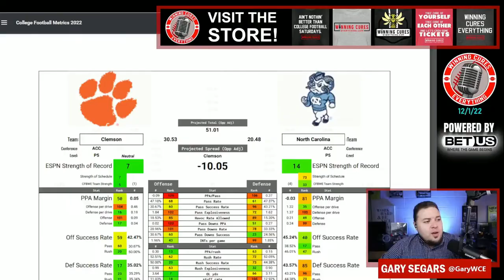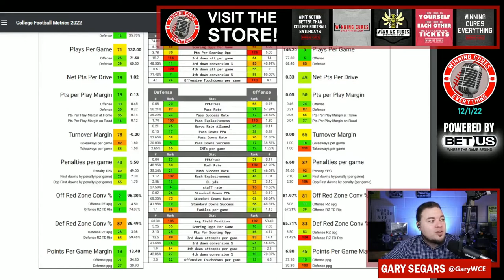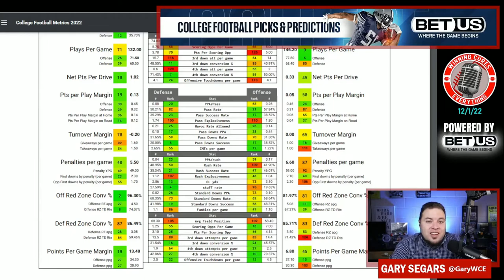Clemson vs North Carolina ACC Title Picks & Prediction Against the Spread 2022 College Football Anal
Clemson vs North Carolina ACC Championship Game Picks Against the Spread 2022 Predictions

Gary gives a quick preview, analysis, prediction & his pick (lean) against the spread (ATS) for the 2022 College Football Championship Week matchup featuring North Carolina vs Clemson!